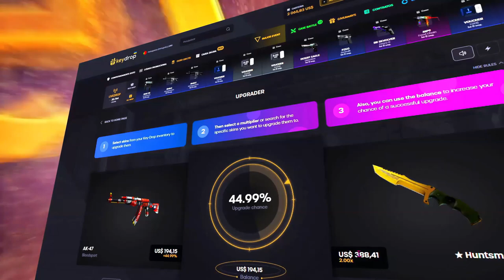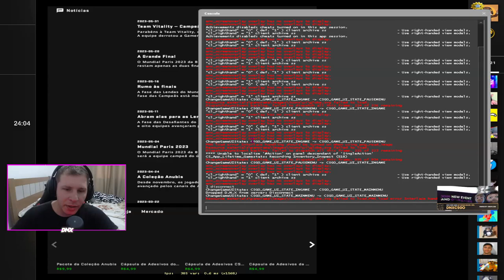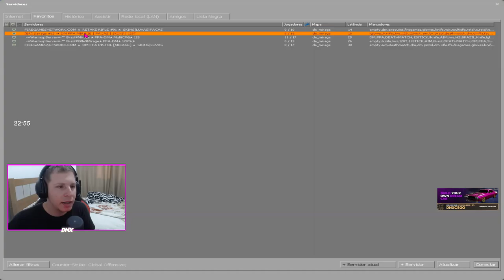COMO jogar COM QUALQUER SKIN de CSGO / SKINS de GRAÇA no CS:GO 🤫